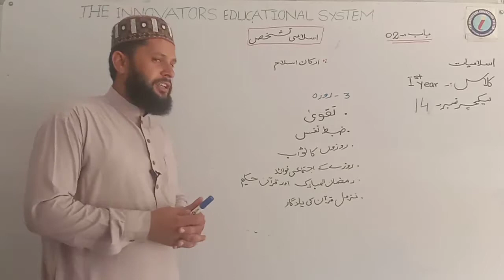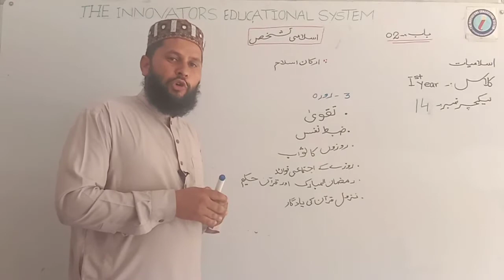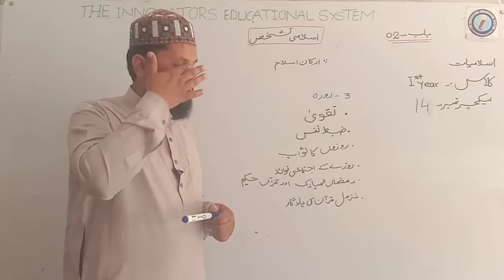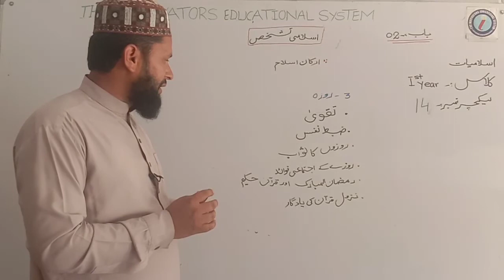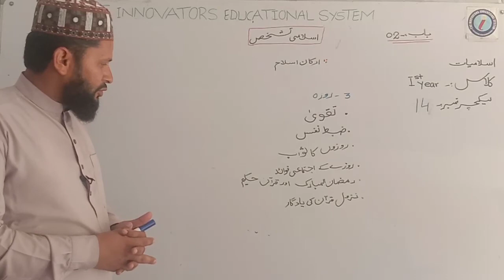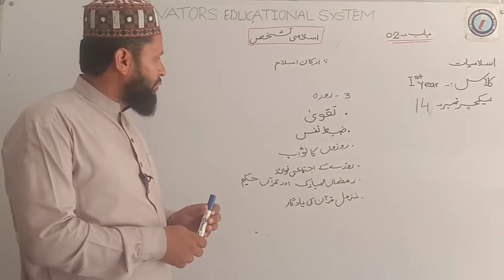11th Islamic studies_Lecture_14_ارکان اسلام_روزہ گہ بہ